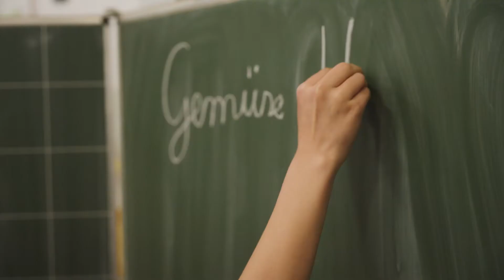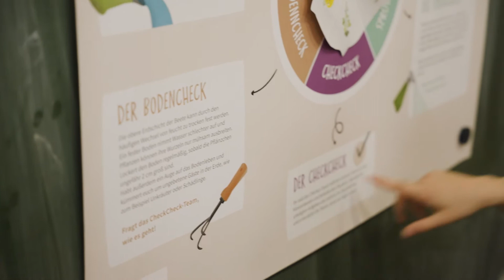GemüseKlasse: Das Bildungsprogramm für Schulen, das Natur und BNE erlebbar macht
In dem innovativen Bildungsprogramm von Acker e.V. bauen Schulkinder ihre eigenen Kräuter & Gemüsepflanzen direkt im Klassenzimmer an, begeistern sich für Themen wie Ernährung & Nachhaltigkeit und stärken ihre Sozialkompetenzen.

Über ein ganzes Schuljahr hinweg erarbeiten die Kinder mithilfe von altersgerechten Bildungsmaterialien spannende Themen rund um Natur, Ernährung und Nachhaltigkeit – passgenau auf den Sachunterricht der 3. Und 4. Klasse zugeschnitten und nach den Prinzipien einer Bildung für nachhaltige Entwicklung (BNE) konzipiert. Speziell entwickelte CheckMaterialien helfen bei der Pflanzenpflege und fördern so die Zusammenarbeit und das Verantwortungsbewusstsein der Kinder.